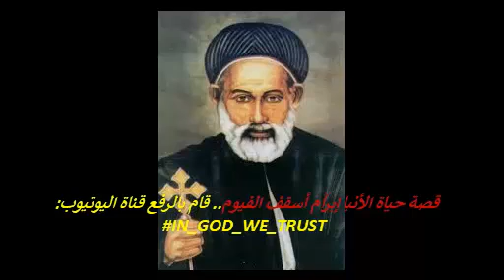قصة حياة الأنبا إبرآم أسقف الفيوم .. Abraam, Bishop of Faiyum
من سلسلة قصص قديسين  باللينك التالي:
لمتابعة كل جديد إشترك معنا على الجروب في الفيس بوك: شبابيات - وعظات - ترانيم - فيديوهات للخدمات في اللينك التالي: